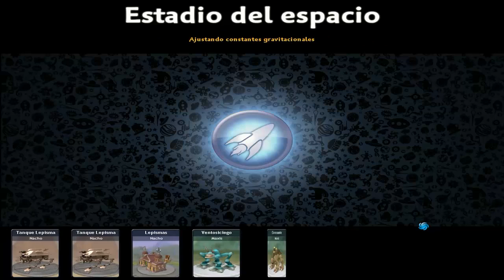Spore Lepisma - Cap. 12 - VIAJES INTERGALÁCTICOS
¡200 likes para el próximo episodio!
Con un like y favoritos, ayudarías mucho a crecer el canal, si no estás suscrito, estás invitado a hacerlo, vídeos a diario :)

¡Descarga mi aplicación y enterate de cuando subo vídeo!
¿Donde hostear vuestro servidor de Minecraft a BUEN precio y servicio?

INTRO

Song: 2nd Flight (feat. Veela)
►Outro Song; Razihel, We Are Presidents & Alvino - Castlevania

Artist; Razihel